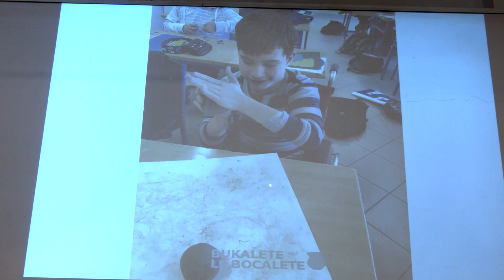Rovinjska kronika 11.2.2024.